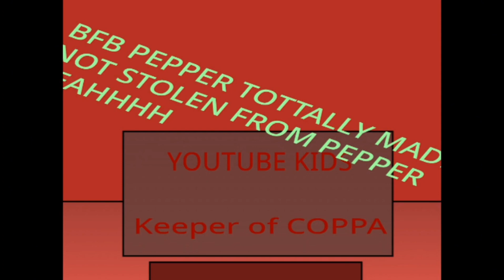BFBP 14 - He Hungers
I forgot to record the man falling into the void, I'll make it up next time!